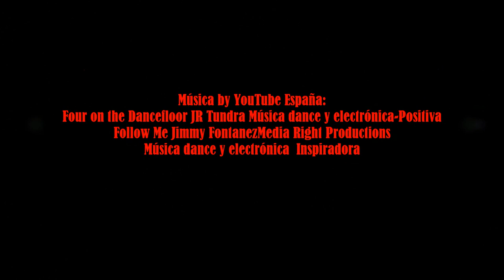2015_07 zAkAtYn Tomorrowland Caravaqueños en Brussels Francia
by zAkAtYn | Tomorrowland 2015 Conciertos Música Brussels Francia 28 Julio Verano 2015